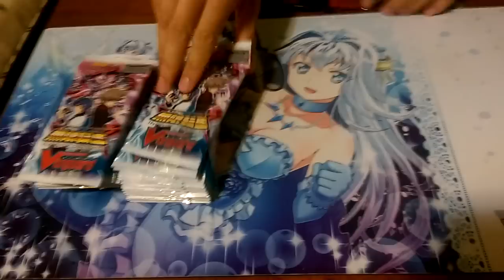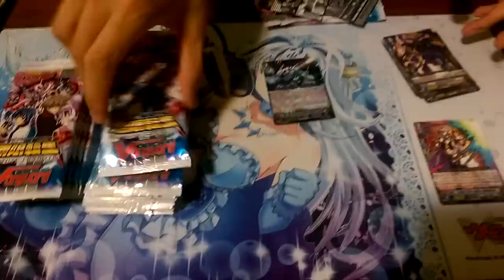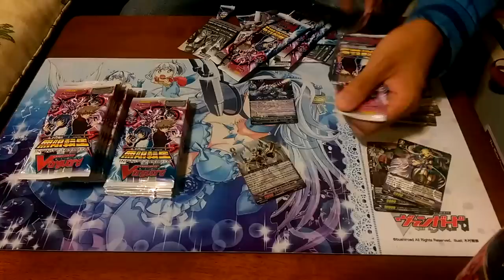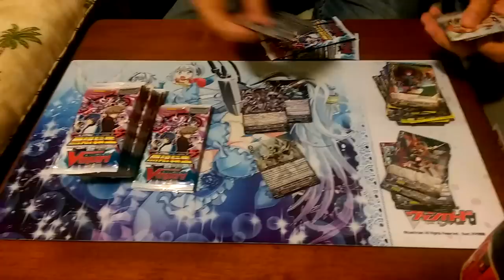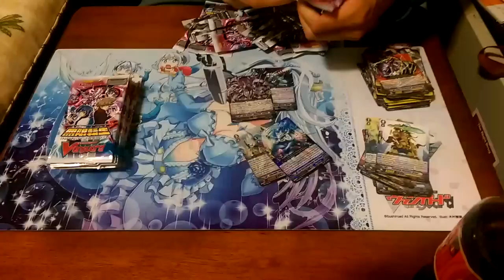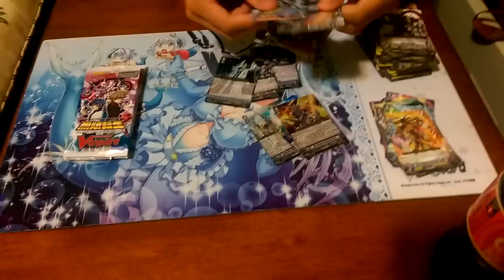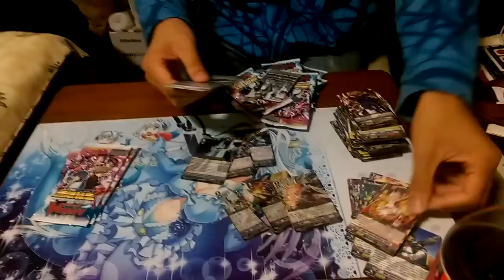WTF Vanguard BT15 Box Opening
Box Opening of BT15. Fail pulls are fail.